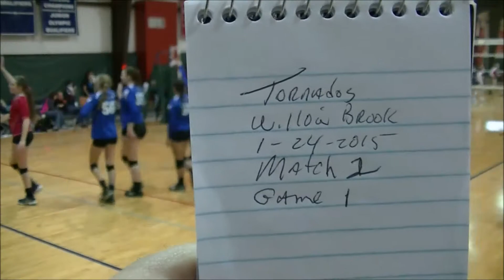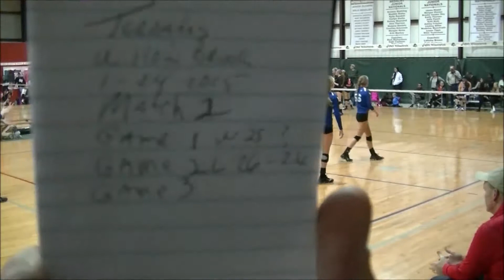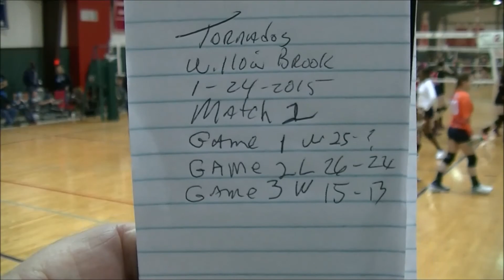AVA 18 Attack vs TX Tornados 18 Black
Houston Shoot Out #1 - Match 2 - 1/24/15